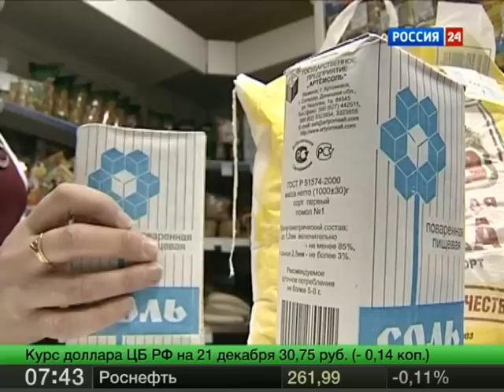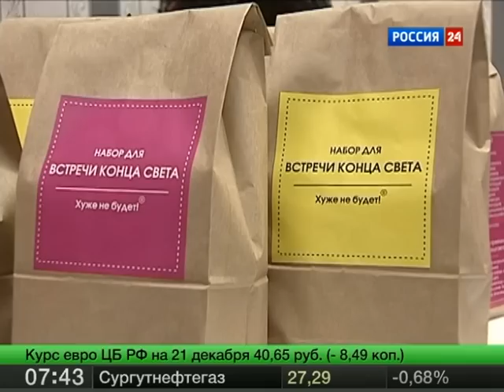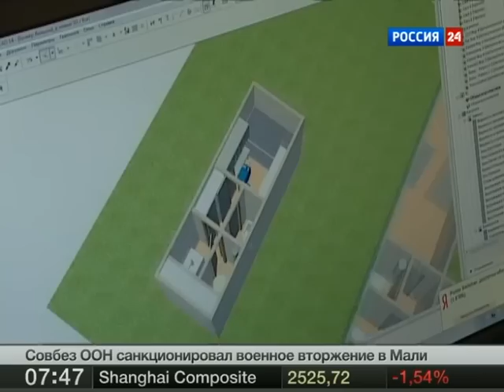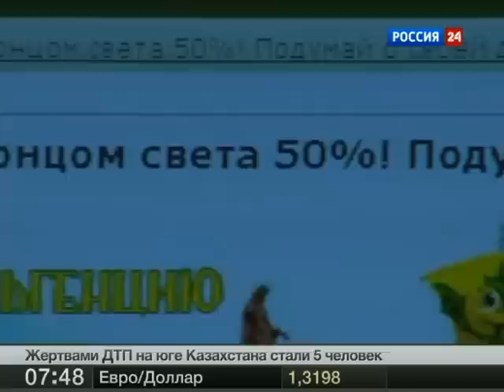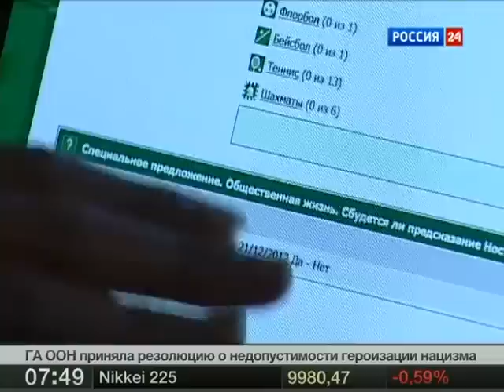Апокалипсис не сегодня. Вести 24, 21.12.2012